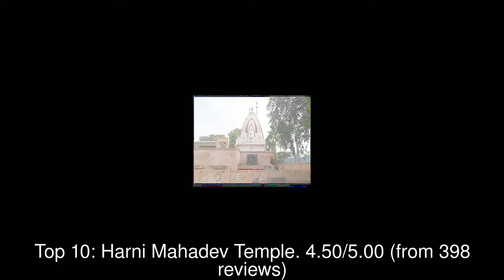Best Tourist Attractions you MUST SEE in Bhilwara, India | 2019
Bhilwara  is a city in the Mewar region of Rajasthan, India. It is the seventh largest city in the Indian state of Rajasthan.

1: Chittorgarh Fort
2: Kumbhalgarh Fort
3: Seven Wonders Of world
4: Shivaji Park
5: Menal Water Fall
6: Maharani Shri Padmini Palace
7: Ranbanka Heritage Resort Bhilwara
8: Mandalgarh Fort
9: Vijay Stambha, Chittorgarh
10: Harni Mahadev Temple